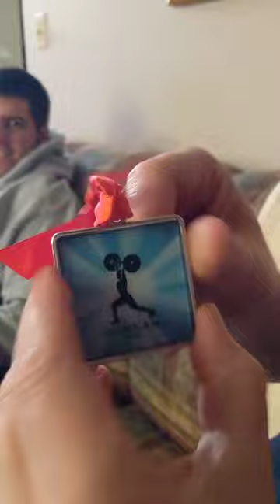Christmas 2020 with the Haurys